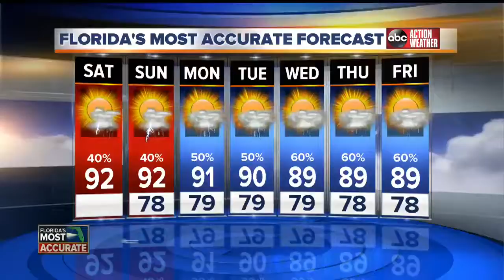Local Scientist up for Nobel Prize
Daryl Thompson of the Global Research and Discovery Group are nominated for a Nobel Prize for science and medicine for creating a drug that can be used to treat pandemics like the flu or ebola virus. The ceremony is in November where they find out if they won.